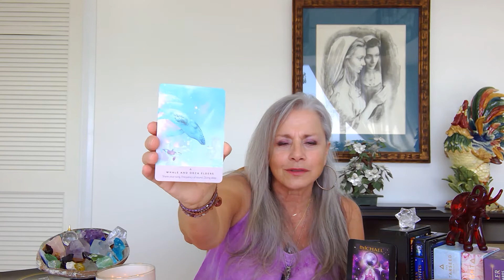PISCES RAYS OF HOPE ANGEL MSG FUTURESELF/YOU'RE ON THE RIGHT PATH FEB 16TH 2021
LOVE AND HEALING

PVT readings are available, Energy transfer included with each session.

Books: Hands of Light, Light Emerging: Core Light Healing

ANGELOF ATLANTIS ORACLE
STARSEED ORACLE ORACLE
WORK YOUR LIGHT ORACLE
FUTURE SELF ORACLE

I’ve been a practitioner for many years in the healing arts. Please see the links below where you will learn a little about me that will take you to my web site, Energy Symmetry, and my published book “A Breath of Magic.”

Readings will be Bimonthly for the collective on guided subjects. Love readings for the Zodiac each week as well as  Angel messages. PVT readings are available if needed.. Energy transfer included with each session.

As an empath my Tarot offers insight of life's mysteries. The most considerable sources of information about life come from within, & the energy of the cards corresponds to one’s higher side interpreting the information on how personality traits are linked to the possible future outcomes through Divination, and one’s Psychology, a virtual bridge between the future & your conscious & subconscious mind. It is all in fun. Come & join me to unearth the light within.

My readings will focus on  Soul Mates & Twin Flame connections, and how we can improve and heal our relationships in learning how to allow more love into our life by learning to trust and communicate our truths and much more. The readings will also be about the energy as the collective.

How can I honor my gifts, How I can use my gifts to be of greater service, and How to be a clearer channel and be in more communication with the Universa Loving Spirits & Guides supporting us along our path.

I’ll be using the new Tarot Decks by Tori Hartman (Chakra Wisdom Tarot) The Chakra system will be integrated into the Tarot Waite system for our greatest potential in how we metabolize energy.  Mystic Moon (Twin Flame Journey Tarot as well as the beautiful Oracle deck messages that will be included and many, many, other decks that will be listed.)

It is a wonderful process that never ends, for energy is infinite. We are all limitless, timeless, and we are infinite possibilities for our greatest potential across the board for all the things we desire and dream of. Never give up on your dreams, we are all creators  following our Hearts Destiny and we do have the energy and power  to Manifest a Magical Life. Isn’t that what we all want?

Being aware of our feelings is the first step, because they are our most tangible tools that supports our movement and growth in our self and relationships with others. So, dive into your Inner Net. That is where all the answers are. Going within.

Entertainment purposes. Take what resonates.